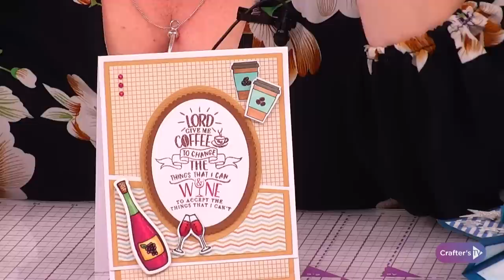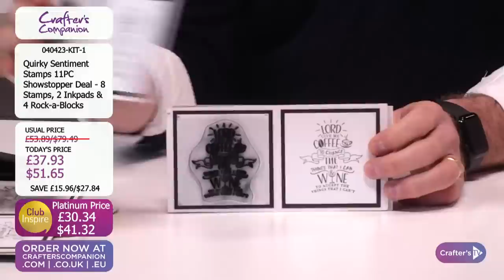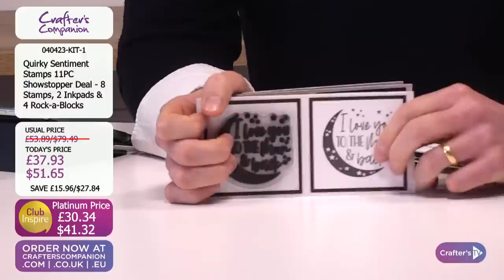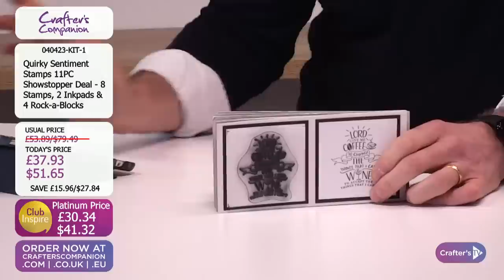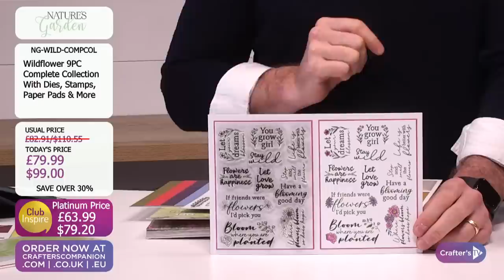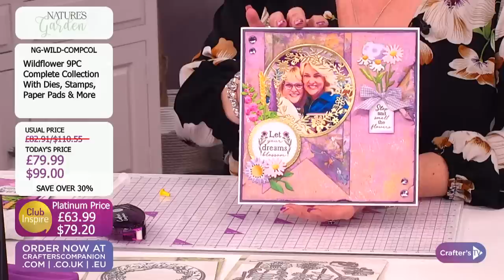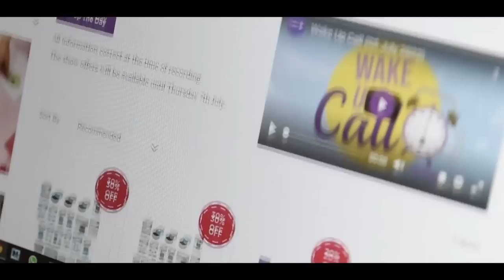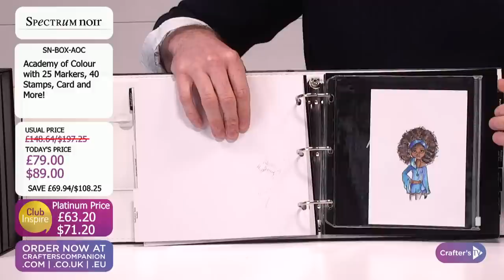Wake Up Call (4 Apr 23)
Get your day off to the best start with a Wake Up Call! Join Ben Moseby & Debby Robinson at 11am UK 🇬🇧 / 6am ET 🇺🇸 for a sneak peek behind the scenes to see what exciting new products and live guests today’s shows have in store! And you never know who might pop in to chat about what’s coming up, so keep your eyes peeled!